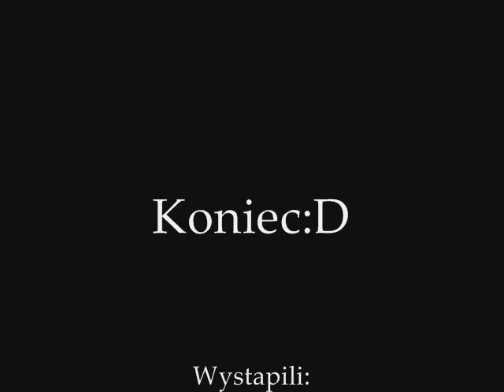EPJT #2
JumpStyle Nasz Drugi Filmik :D O wiele lepszy od 1 ...pozdro dla Fanów EPJT